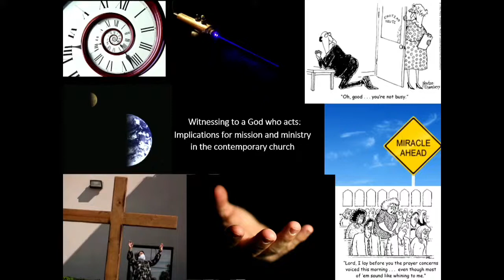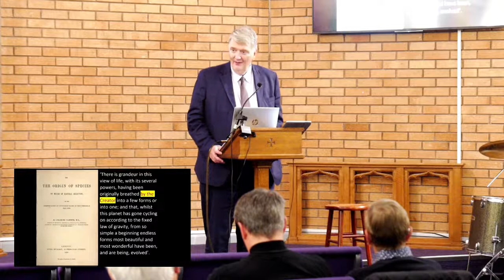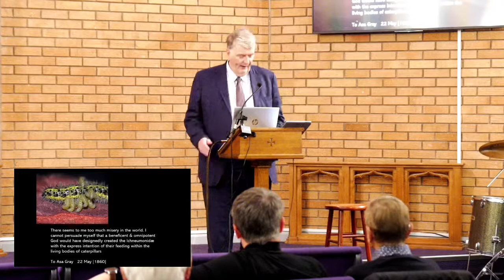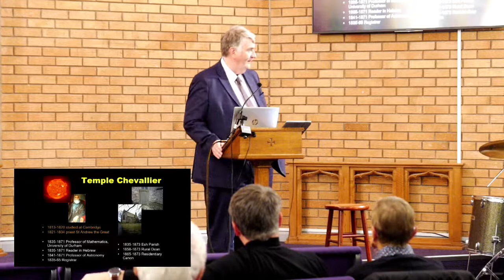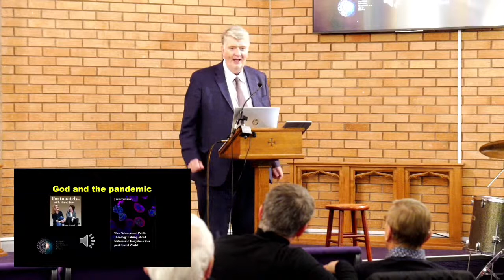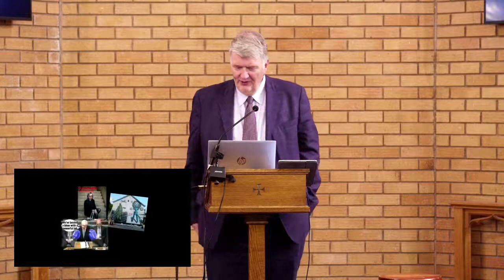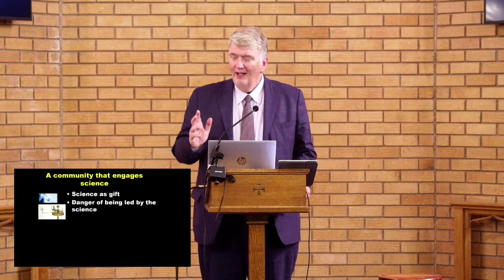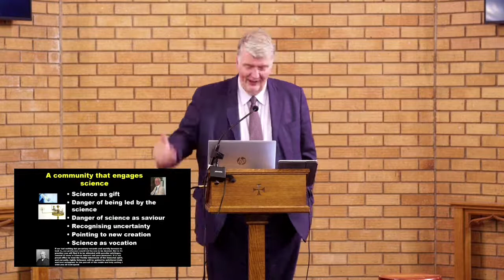The 2022 Didsbury Lectures - Lecture 4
This year Prof David Wilkinson, Professor and Principal of St John's College at Durham University, has entitled his series of lectures "How does God act in the World? Science, Providence, and Miracle."

Tonights Lecture is titled - Witnessing to a God who Acts:  Implications for Mission and Ministry in the Contemporary Church